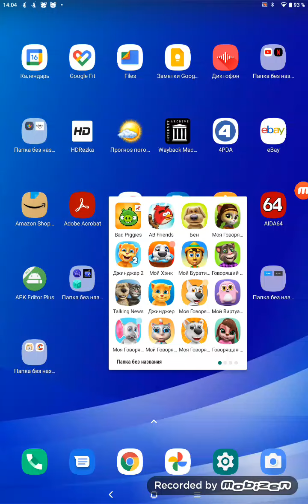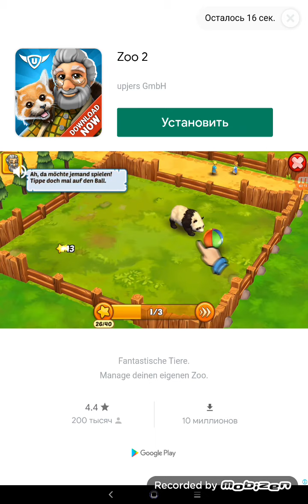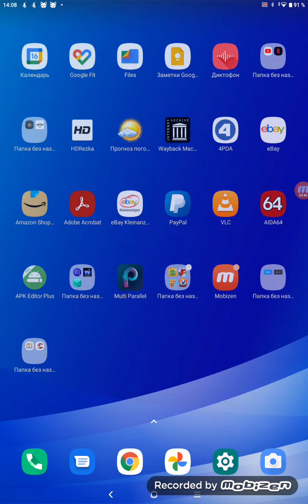my talking Hank